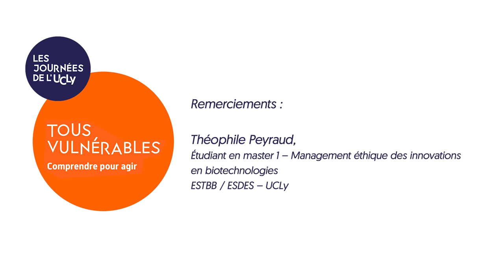Théophile Peyraud | Témoignage d'un étudiant en Master à l'UCLy dans le cadre des Journées de l'UCLy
Théophile Peyraud est étudiant en double-diplôme Master 1 de l'ESTBB-ESDES. Ancien président de la FédéKto (le BDE des étudiants de l'UCLy) il nous livre son témoignage sur la question des vulnérabilités et revient notamment sur le ressenti des étudiants durant le confinement et la pandémie de Covid 19.